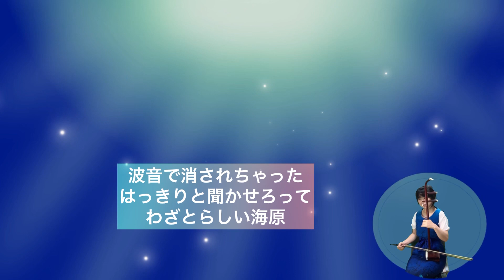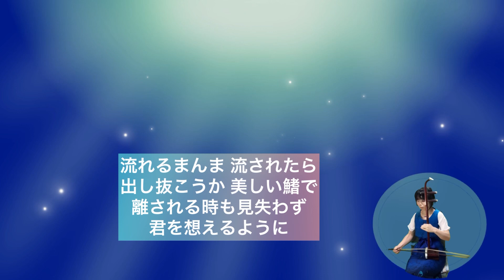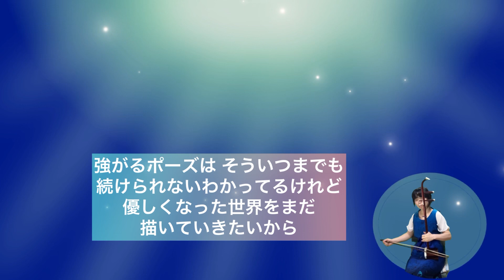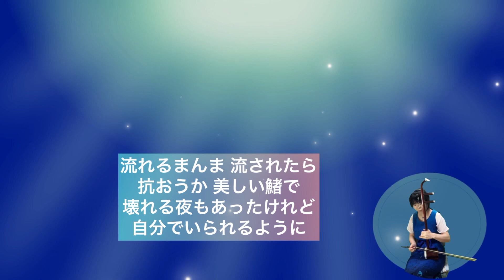美しい鰭（二胡cover）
スピッツの『美しい鰭』、劇場版名探偵コナン『黒鉄の魚影（サブマリン）』の主題歌です。
鰭は「ひれ」と読むんですね（笑）
人気絶頂の曲ですが、難しすぎました。歌詞を歌えるようになるまで丸一日かかりました。初めてボーカルの解説動画をあれこれ拝見しましたが、リズムもメロディも言葉も難しくて四苦八苦しました！
初っ端から変拍子で7/8拍子が2小節という攻め攻めの曲です。草野さんやっぱすごいわぁ。
と感心しつつ、二胡で弾くのは私の技量では無理がありましたm(__)m
リズムも音もそこはかとなく狂ってますがご容赦ください。わかってても直せないっていうね^^;
これから少しずつ、まずはちゃんと歌えることを目標に歌の練習に励みます。

二胡は人工皮ルビーちゃん。
キーは原曲+1（半音上げ）のオクターブ上で弾いてます。